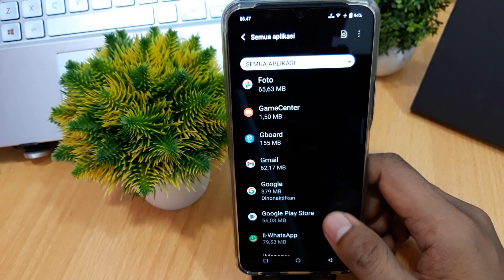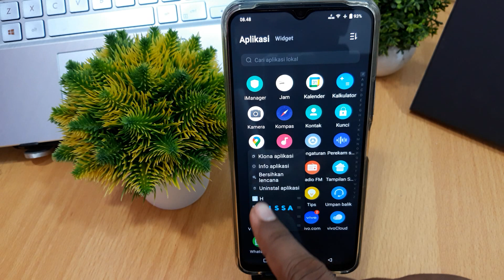Cara Uninstall Aplikasi di iQOO 11 5G